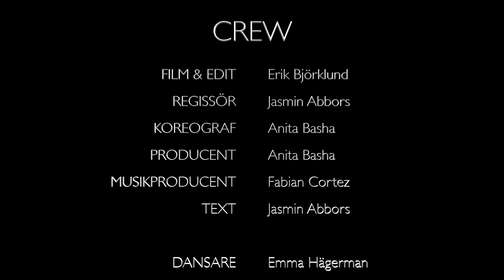Rör Oss I Takt - Jasse ft. Dogge Doggelito (Officiell Musikvideo)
Prod: Fabian Cortes